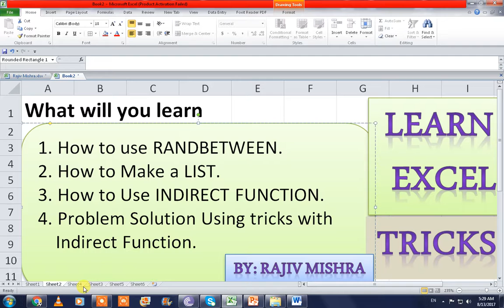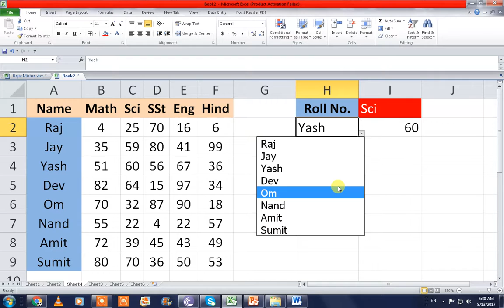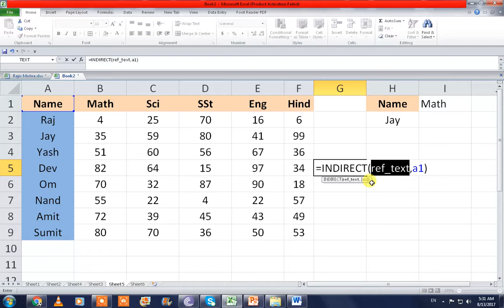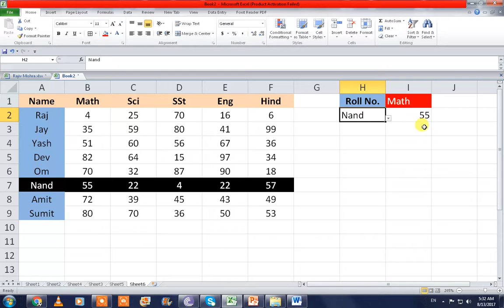MS EXCEL COOL TRICKS 0010